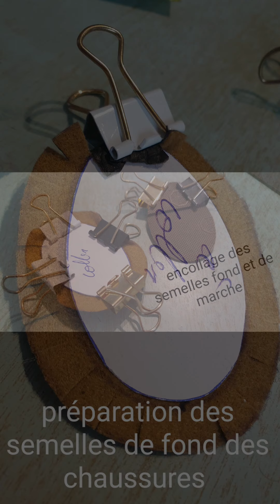création d'une Poupée image par image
c'est une commande assez spéciale que l'on m'a passé  : Réaliser une Poupée (plutôt 2) à l'image d'une Personne,  avec son style et sa personnalité,  sous forme d'une Martienne...
je me suis donc lancée,  avec un plaisir,  à la confection des poupées.
Depuis mes propres Patrons de mes Collections de Poupées "Les Petites Pierrette " , je me suis mise au travail.
réalisation des vêtements sur mesure et aux goûts les plus rapprochés, de la vraie personne.
pose des cheveux, comme ceux de la vraie Personne   avec une coupe la plus rapprochante de la sienne (je ne sais absolument pas couper les cheveux 🤪)
ma Cliente est aux Anges, heureuse du résultat et moi , quelle satisfaction, quel bonheur.
retrouvez mes autres créations ici en vidéo et sur ma page Facebook
merci d'avoir pris le temps de visionner mon travail dans cette courte vidéo.
a bientôt.
Virginie Les Caprices du Fait Main By V.M.Créations